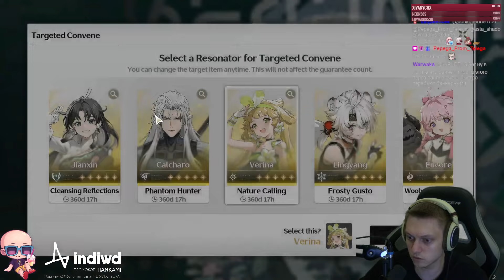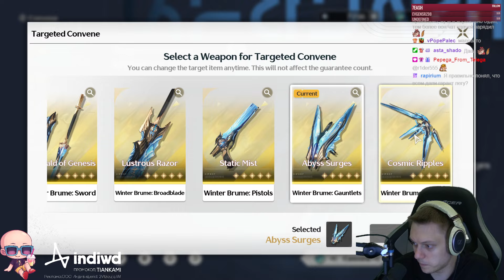20 круточек и квест с туманной локацией. | Wuthering Waves #12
Продолжаем полностью открывать локациии. Делаем зелёный квест с птицей!